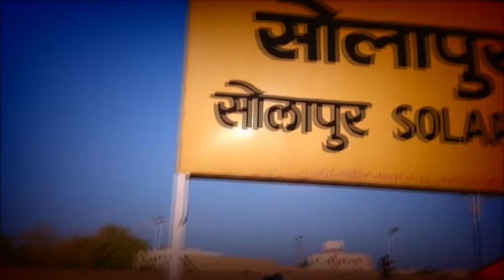MANE GURUJI SATKAR NEWS 18 08 2018